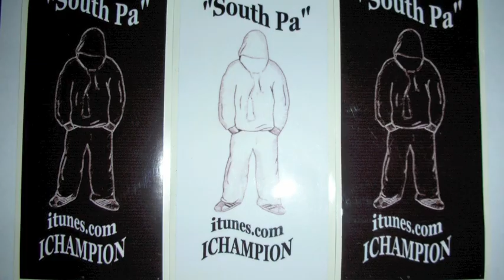Qckrun.m4v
A quick run.